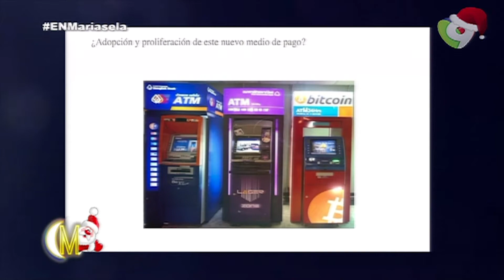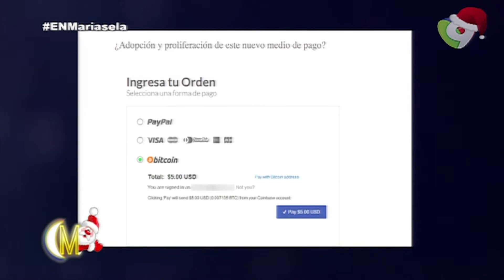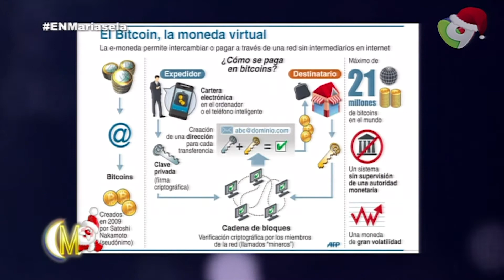Conversando con César Novo sobre el Bitcoin (2/2) - Esta Noche Mariasela